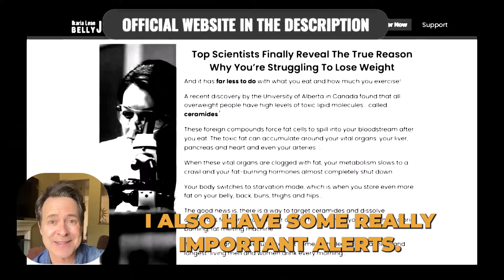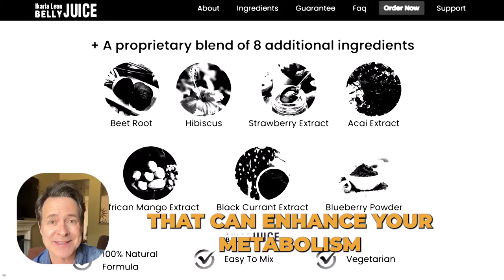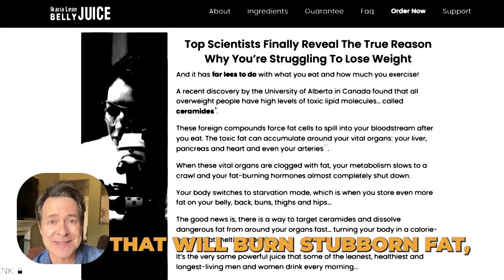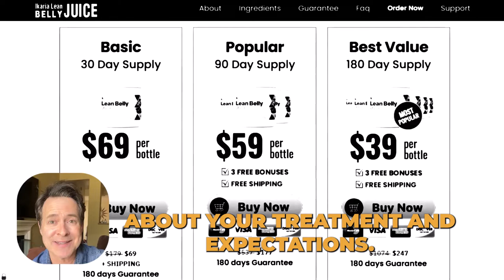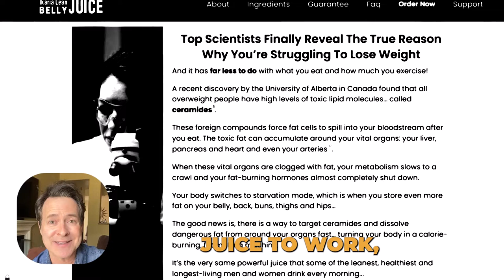Ikaria “Fizzy Juice” Drinks For Weight Loss?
Hi, my name is GREG, and today I'll tell you everything you need to know about Ikaria Fizzy Juice before actually buying the product.

"All that I can say is that I love this. I'm down a pant size in less than 3 weeks. I can't even believe it. It's so unexpected because I still enjoy my regular food, plus wine and beer a few times a week. The best this is I know that I'm losing weight the healthy way.